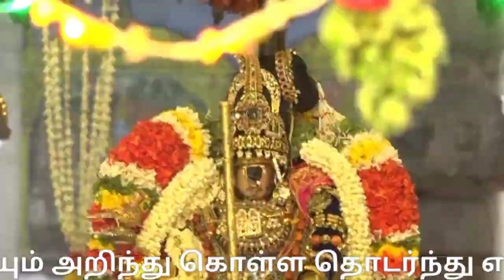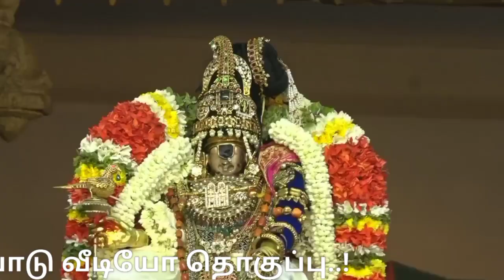மோகினி அலங்காரத்தில் ஸ்ரீரங்கம் நம்பெருமாள் | srirangam mohini alankaram | Vaikunda Ekadasi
மோகினி அலங்காரத்தில் ஸ்ரீரங்கம் நம்பெருமாள் காட்சி.

பூலோக வைகுண்டம், ஸ்ரீரங்கம் ரெங்கநாதர் ஆலயத்தின் வைகுண்ட ஏகாதசி பெருநாள் பகல்பத்து உற்சவத்தின் 10ம் திருநாள்.

நம்பெருமாள் நாச்சியார் திருக்கோலம் எனப்படும் மோகினி அலங்காரத்தில் ரத்தினக்கிளி, தலையில் நாகாபரணம், பவளமாலை, அடுக்கு பதக்கம், ஏலக்காய் ஜடை தரித்து மூலஸ்தானத்திலிருந்து தங்கப் பல்லக்கில் புறப்பட்டு அர்ச்சுன மண்டபத்தில் எழுந்தருளி பக்தர்களுக்கு சேவை சாதித்தார்.

19 வருடங்களுக்கு ஒரு முறை கார்த்திகை மாதத்தில் சொர்க்கவாசல் திறப்பு நடைபெறும். நடப்பாண்டு கார்த்திகை மாதத்தில் சொர்க்கவாசல் திறப்பு நாளை  டிசம்பர் 14ம் தேதி அதிகாலை 4:45 மணிக்கு நடைபெற உள்ளது குறிப்பிடத்தக்கது.